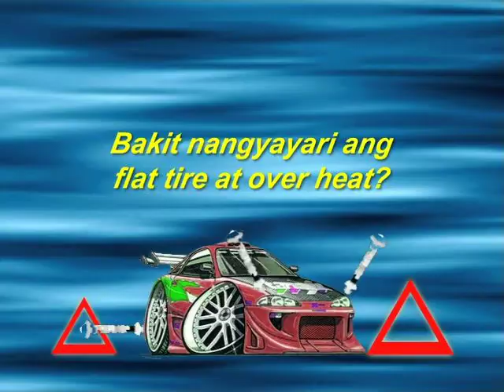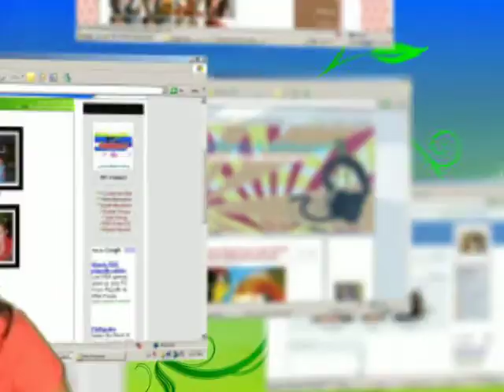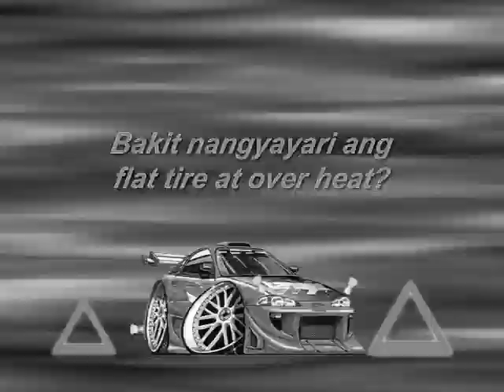Show Reel 2009